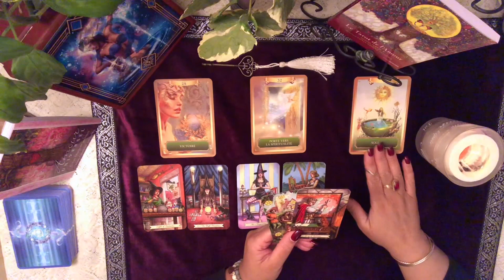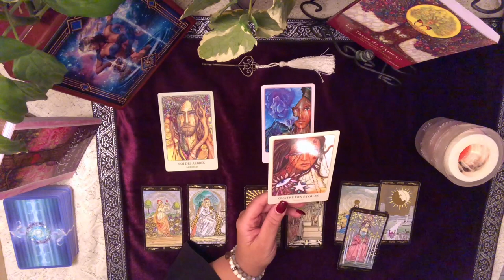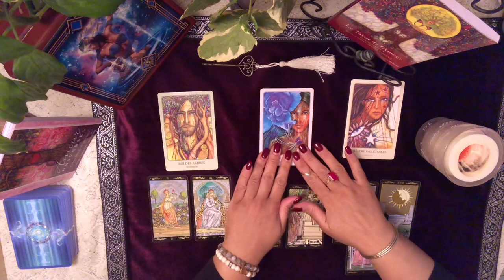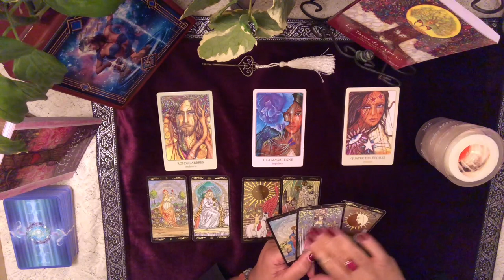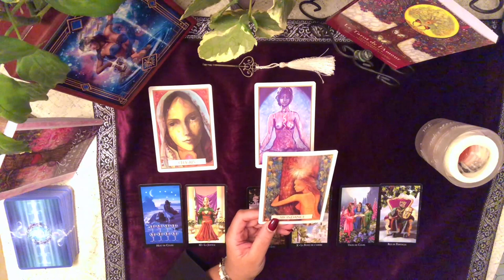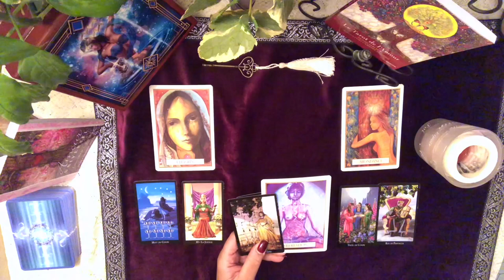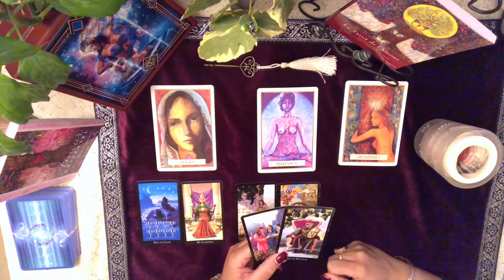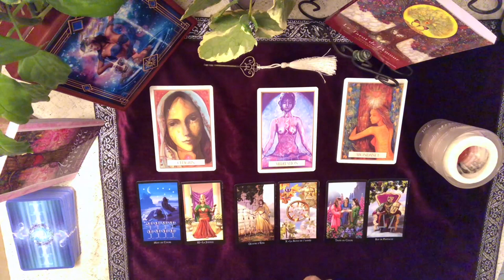GÉMEAUX - Énergies du mois de février 2020